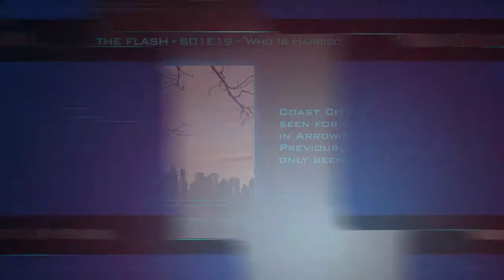The Flash S01E19 "Who Is Harrison Wells" - Fan Brain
Wikia Fan Brain utilizes the vast knowledge of the Wikia community to guide you through the tidbits, trivia, and easter eggs included in this week's episode of "The Flash".